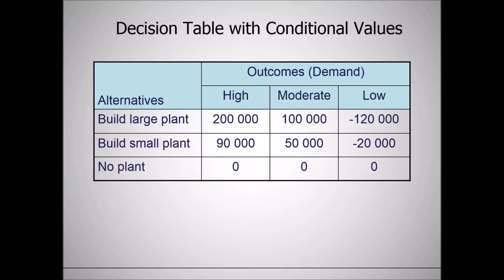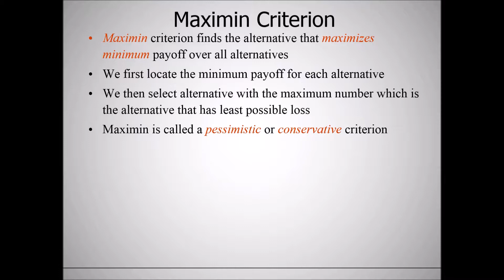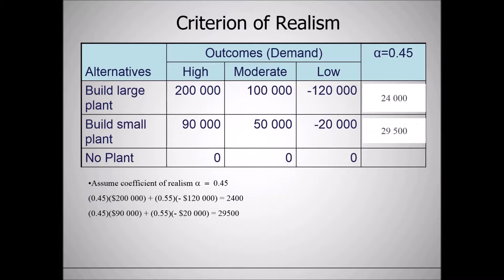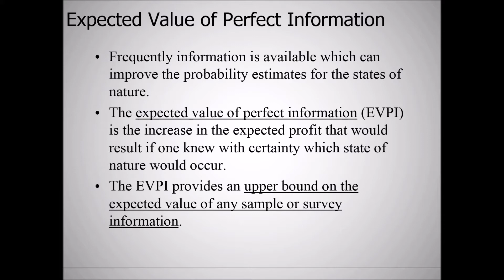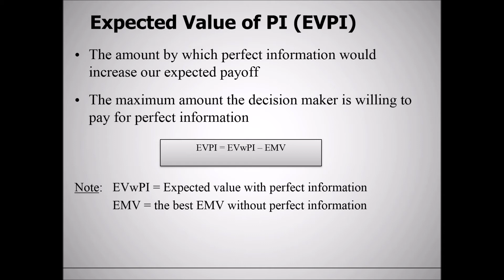STAT2112 Lecture 1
Decision Making under Uncertainty, Risk and Certainty.
Maximax, MaxiMin, EMV, EOL...